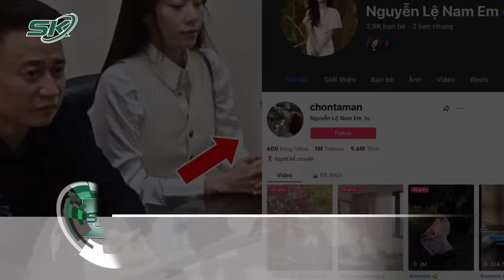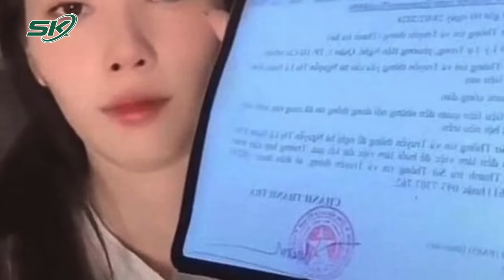Nam Em Tiếp Tục Bị Phạt 10 Triệu Và Kiến Nghị Chặn Tài Khoản Facebook, Tiktok | SKĐS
SKĐS | Do tái phạm các hành vi vi phạm trên mạng xã hội, Nam Em bị Sở TT&TT TPHCM xử phạt ở mức tăng nặng, cùng với việc xử phạt hành chính 10 triệu đồng, Sở TT&TT TP.HCM sẽ báo cáo, kiến nghị Bộ TT&TT xem xét, xử lý ngăn chặn đối với hai tài khoản Facebook và Tiktok của Nguyễn Thị Lệ Nam Em.

Mời quý vị và các bạn xem thêm: Chính Thức Tước Danh Hiệu CAND Vụ Nữ Công An Tham Gia ‘Tiệc Ma Túy’ Ở Hải Phòng